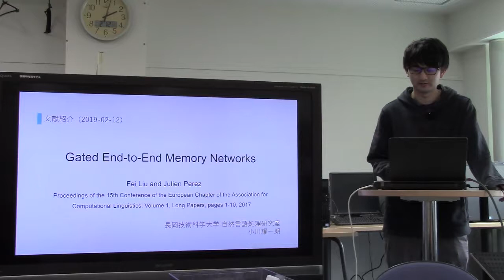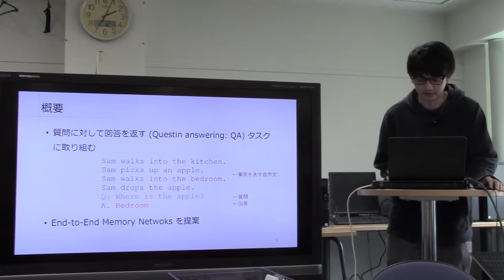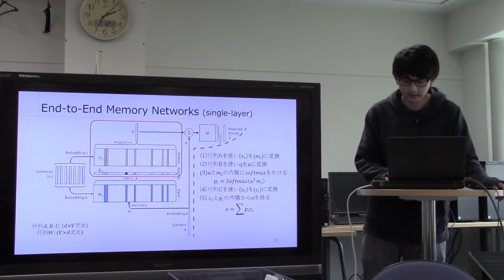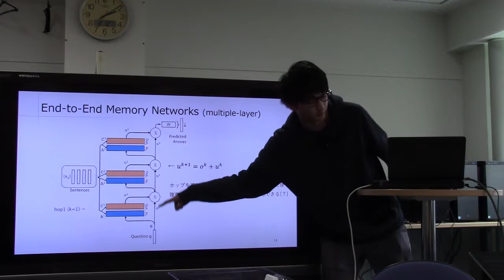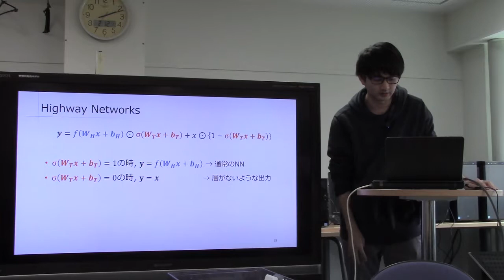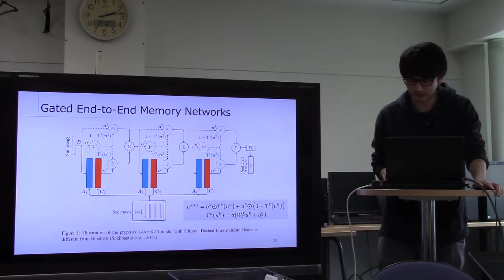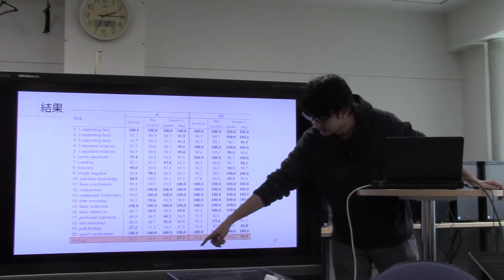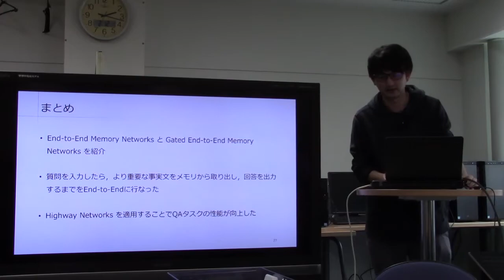文献紹介／Gated End-to-End Memory Networks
Gated End-to-End Memory Networks
Fei Liu, Julien Perez
Proceedings of the 15th Conference of the European Chapter of the Association for Computational Linguistics: Volume 1, Long Papers, pages 1–10, Valencia, Spain, April 3-7, 2017.